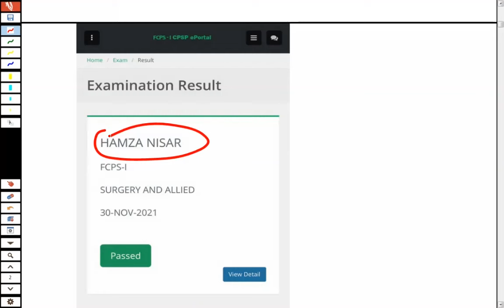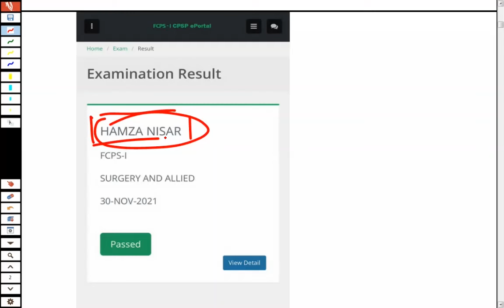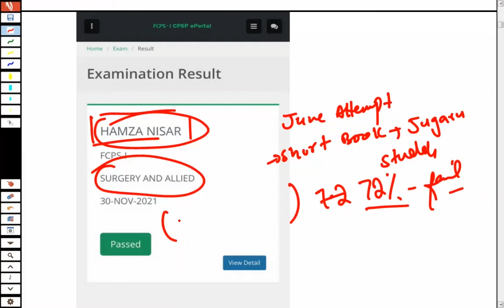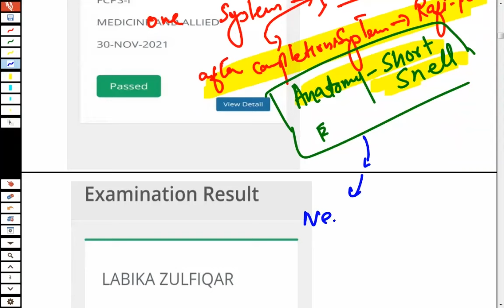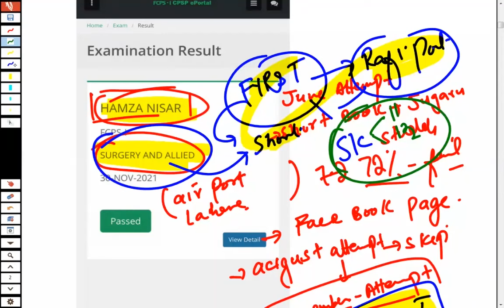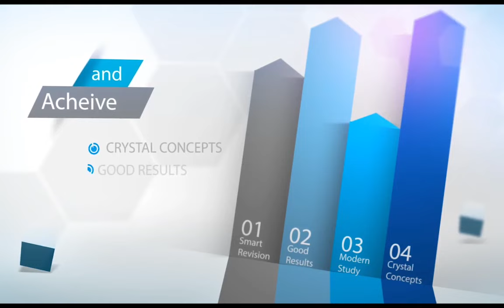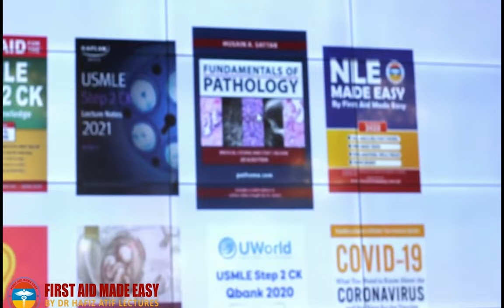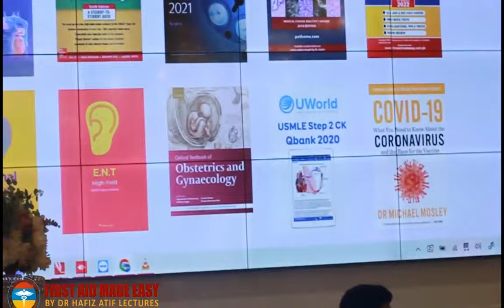FCPS SUCCESS STORY OF DR HAMZA NISAR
FCPS SUCCESS STORY OF DR HAMZA NISARNLE,FCPS,USMLE,PLAB,HAAD,NEUROLOGY,UROLOGY,NEPHROLOGY,CARDIOLOGY,ORTHOPEDICS,UAE EXAM,MEDICAL,VIRAL,TRENDING,HISTOLOGY,BRS PHYSIOLOGY